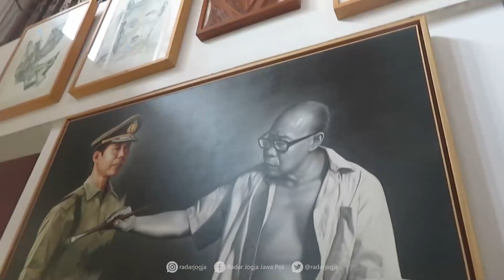Ganjar Bertemu Seniman Jogjakarta, Tak Bicara Politik Hanya Bercanda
Gubernur Jawa Tengah Ganjar Pranowo mendatangi kediaman Butet Kartaredjasa di Kasihan Bantul, Minggu (16/10). Maksud kedatangan ini sekadar melepas rindu. Tak hanya kepada Butet tapi juga sejumlah seniman Jogjakarta.

Ganjar mengaku telah melekat dengan kehidupan seni di Jogjakarta. Terlebih dia memang sempat berdomisili di Jogjakarta selama 11 tahun. Sehingga pertemuan dengan para seniman cukup intens.

“Lha wong ya Jogja itu tempat seni budaya, kumpul-kumpul, mesti kangen. Ada ngopi ada makan, cerita sembarang kalir. Gojeg kere, karena saya 11 tahun di sini, dan dulu saya pengagum mereka tapi enggak kenal,” jelasnya ditemui di kediaman Butet Kartaredjasa, Minggu (16/10).

Ganjar mengaku sebagai penggemar Teater Gandrik. Tempat dimana Butet dan almarhum adiknya Djaduk Ferianto berkarya. Mampu menyikapi dinamika Indonesia melalui seni pertunjukan teater.
Dalam kesempatan ini Ganjar juga mendapatkan beberapa lukisan dari para seniman. Termasuk karya sketsa dari Butet Kartaredjasa. Menampilkan seorang manusia yang tengah menarik harimau dengan seutas tali.

“Skets gambar macan, dikendalikan, (artinya) ngerem keserakahan. Ini loh seniman ngomong kayak gitu ngerem keserakahan, dua kata tapi kan maknanya tinggi sekali. Ini yang Jogja selalu ngangenin karena banyak petuah-petuah, sinyal-sinyal, simbol-simbol, sanepo-sanepo yang sangat filosofis,” katanya.

Ganjar memastikan tak ada perbincangan politik selama pertemuan. Dia hanya melepas rindu terhadap dunia seni di Jogjakarta. Termasuk bertemu dengan para insan seni dan budaya tempatnya berkuliah dulu.

“Pokoknya hari ini berbicara silaturahmi, seni dan budaya,” ujarnya.
Senada, Butet menjamin tak ada perbincangan politik. Pertemuannya murni untuk menjaga silaturahmi dengan Ganjar Pranowo. Bercerita tentang kenangan masa lalu dan penuh canda.
Para seniman, lanjutnya, sempat bersinggungan dengan Ganjar Pranowo. Ini karena seluruhnya adalah mantan aktivis 98. Kala itu antara seniman dan mahasiswa sempat berjuang bersama.
“Dolan, ora sowan, rumangsamu opo, dukun po piye. Gojeg, full gojeg, hanya bercanda karena kumpul semua kawan-kawan seniman, aktivis, hampir semua kenal secara pribadi dengan mas Ganjar,” katanya.

Butet memastikan rumahnya terbuka untuk silaturahmi. Baik sesama seniman hingga tokoh politik. Intinya adalah menjalin silaturahmi antar sesama manusia.

Dia juga menyerahkan sebuah lukisan berjudul Ngerem Keserakahan. Karya ini memiliki makna agar manusia tidak serakah. Terlebih setelah mendapatkan fasilitas, kekayaan dan jabatan.
“Calon pemimpin harus punya kesadaran dan kemampuan untuk mengendalikan diri ngerem keserakahan,” pesannya.

Sosok harimau atau macan merupakan simbol kekuatan. Namun disatu sisi akan menjadi serakah apabila yak bisa mengendalikan diri. Inilah yang juga disimbolkan oleh sosok manusia yang menarik tali dengan sekuat tenaga.

Butet mengaku lukisan tersebut tak semata untuk Ganjar. Namun maknanya juga mewakili seluruh elemen masyarakat di Indonesia. Terutama para pejabat yang memiliki wewenang lebih.
“Ya siapapun. Saya membuat tema Ngerem Keserakahan dalam berbagai versi dalam bentuk sketsa, lalu lukisan di dalam keramik, nanti juga akan di atas kanvas. Tema ini masih mengusik saya untuk saya eksekusi secara visual,” ujarnya. (Dwi)
VIDEOGRAFER : DWI AGUS ARYANTO/RADAR JOGJA
VIDEOEDITOR  : A. GANIFIANTO/RADAR JOGJA